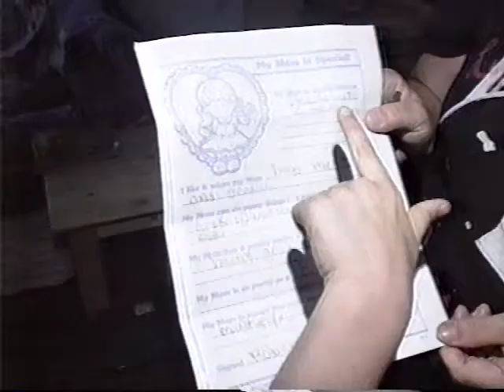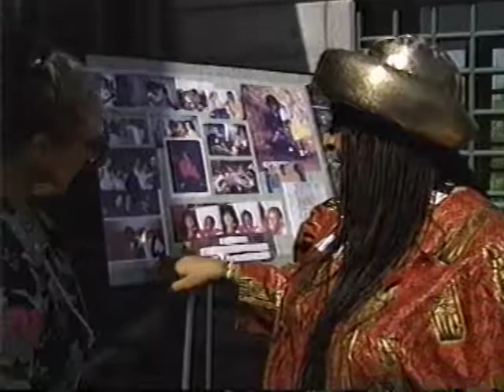Mary Cross - AIDS Orphans (Tanya's Children)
A news segment from 1992 about single mothers dealing with AIDS in Los Angeles.